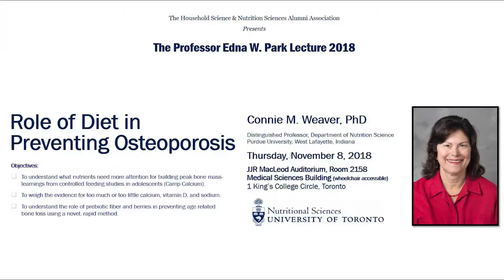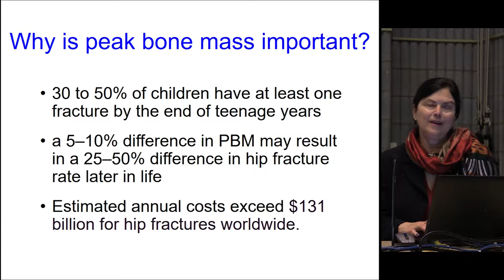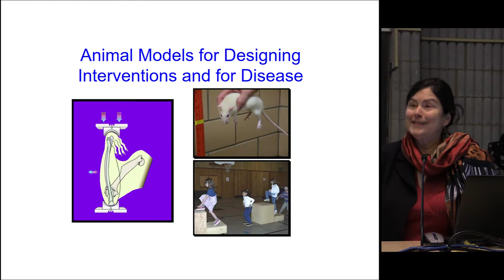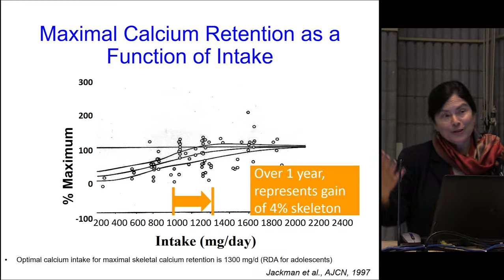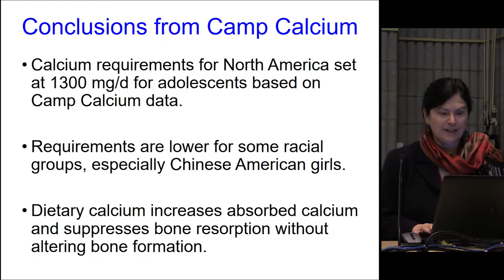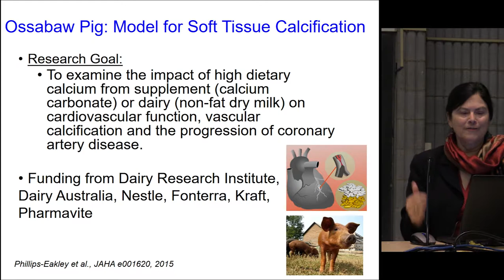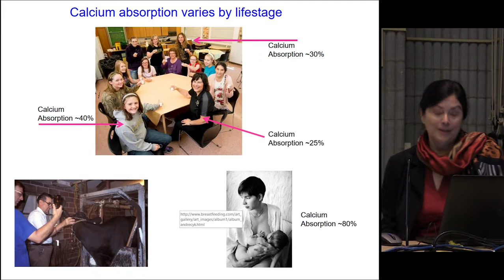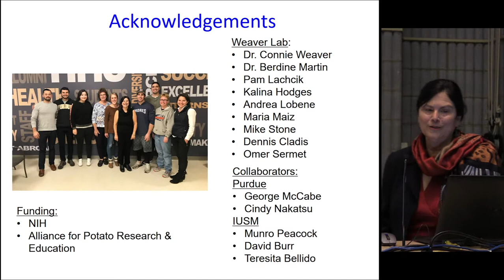University of Toronto Edna Park Lecture 2018 - Dr. Connie Weaver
The Professor Edna W. Park Lecture was established in the Spring of 1974 by the Household Science Alumni to honour one of its outstanding members, Professor Edna W. Park, for her notable contribution to the field of Home Economics in Canada.

Miss Park was a Professor Emeritus of the University of Toronto whose teaching career spanned almost half a century.